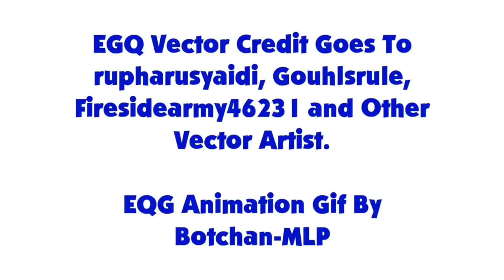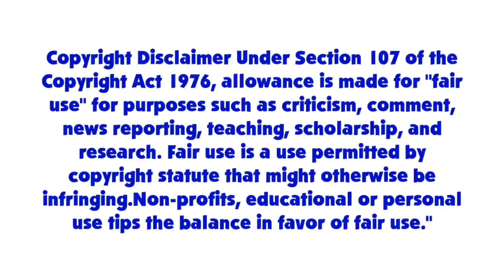Blue's Clues and Pinkie Pie: Skidoo Series Episode 8 - Outer Space (2x04 Version)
Pinkie Pie and Blue are skidooing to outer space from 2x04 What Experiment Does Blue Want to Try.

Credit: Ben Casey, RoccoTheBlue'sClues&OtherShowsFantastic3000, Jordan Gwartney, Zackman92, Botchan-MLP, Gouhlsrule, rupahrusyaidi YTPinkiePie2 and Other Vector Artists